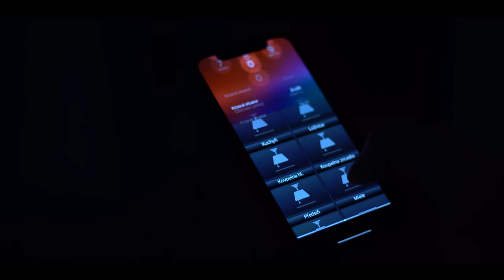Hledáte moderní byt k pronájmu v Praze? Nestačí vám standard? Pak se podívejte na tuto nabídku...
Nabízíme pronájem krásného, světlého bytu ve velmi klidné lokalitě Praha - Hlubočepy.
Chtěli byste bydlení s krásným výhledem na Prahu a skvělou dopravní dostupností?

Podívejte se také na naše promo video, pro lepší představu o tomto bydlení.

Vlastnosti bytu:
Bytová jednotka 2+kk o celkové výměře 52,4 m2 se nachází v 1.np z celkových čtyř.
Byt se skládá z obývacího pokoje s kuchyňským koutem, ložnice, koupelny a samostatné toalety.
Vytápění je zajištěno podlahovými konvektory.

Vybavení:
Byt se pronajímá s kuchyní vybavenou spotřebiči - elektrická trouba, digestoř, varná deska, lednička a pračka. Byt je nabízen bez nábytku. Dominantou tohoto bytu je jeho vzdušnost, díky velkým francouzským oknům, ze kterých je krásný výhled na Prahu.
V bytě je zařízena chytrá domácnost. Díky mobilnímu telefonu, či tabletu můžete ovládat světla, topení, okenní rolety a mnoho dalšího.
Byt je nabízen včetně sklepní kóje a parkovacího stání, které je uvnitř areálu novostaby.

Dům a lokalita:
Bytová jednotka se nachází v prvním podlaží z celkových čtyř v novostavbě Panorama Hlubočepy.
Lokalita Barrandova nabízí veškeré benefity metropolitního stylu života, tedy od výborné dopravní dostupnosti, přes občanskou vybavenost, až po velký výběr gastronomických zařízení v blízkém okolí.

Koho hledáme a od kdy?
Hledáme jednotlivce, či pár, který  bude k bytu přistupovat jako ke svému vlastnímu a bude chtít udržovat jeho současný stav nejen kvůli majitelům. Majitelé bytu nabízejí na oplátku přátelský přístup, férovost a ochotu. Byt je k nastěhování ihned.

Libor Škopek
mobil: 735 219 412